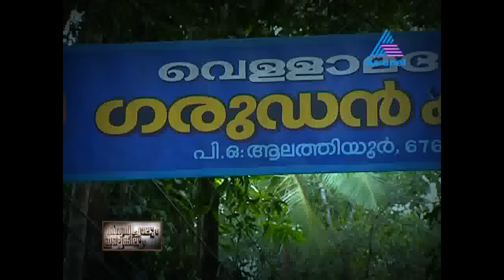Vishwasichalum Illenkilum 18-01-12 Garudan Kaavu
VISHVASICHALLUM ILLENKILUM 18-01-12 GARUDAN KAAVU